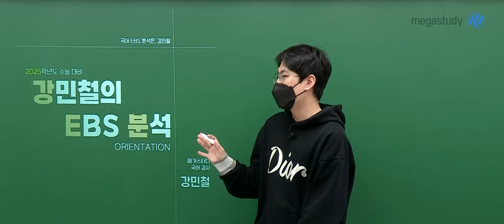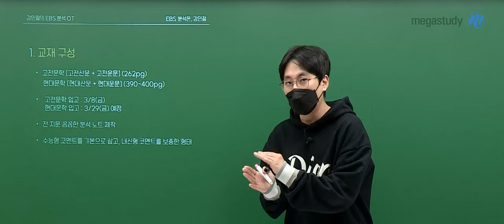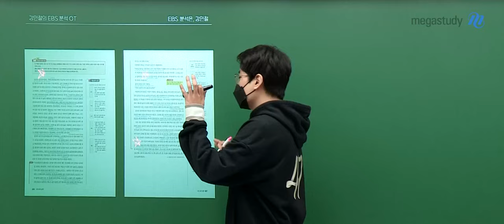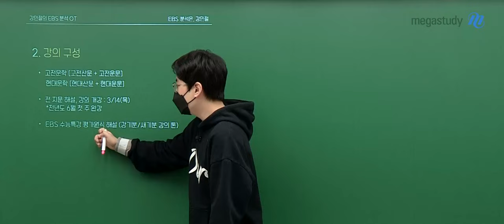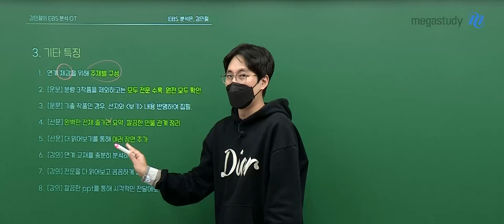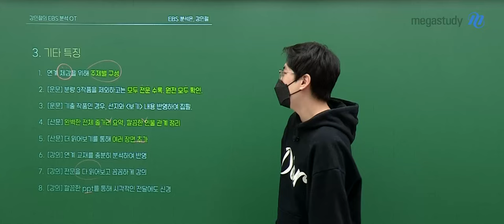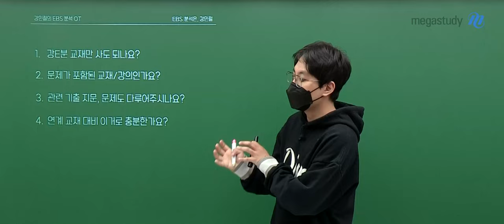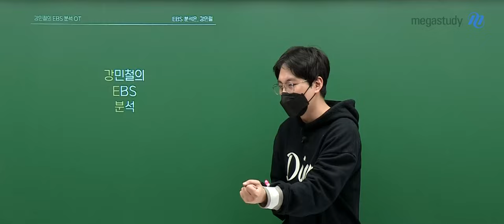[메가스터디] 국어 강민철쌤 - 2025 강민철의 EBS 분석 [수특 문학] OT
국어 강민철 선생님의 2025 강민철의 EBS 분석 [수특 문학] OT 영상입니다.